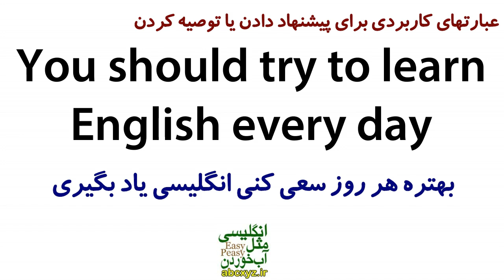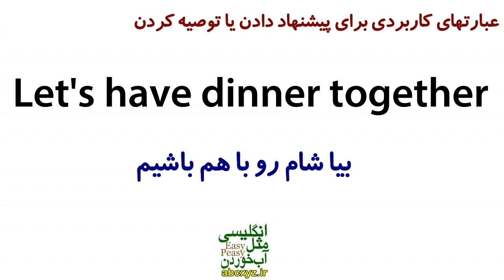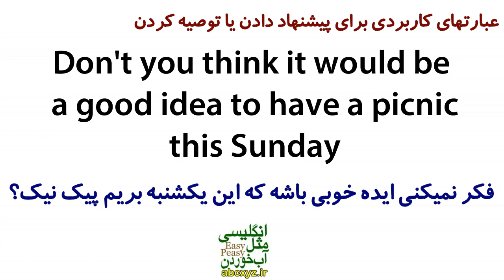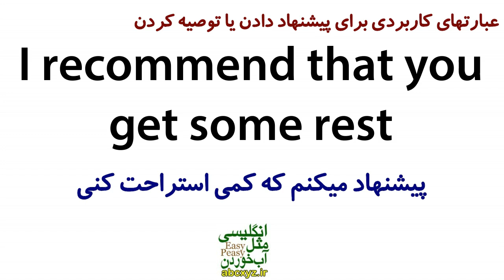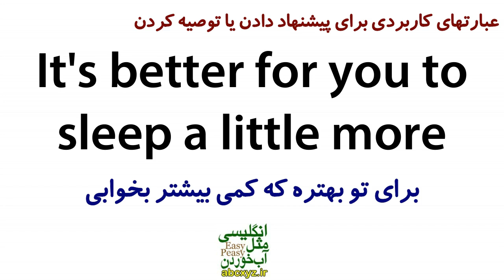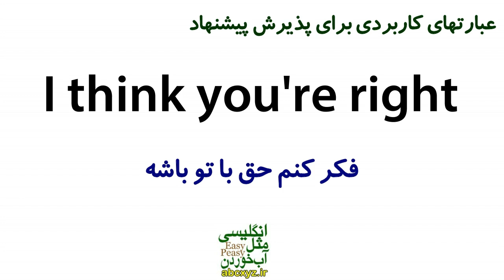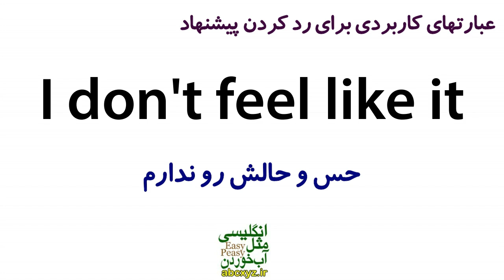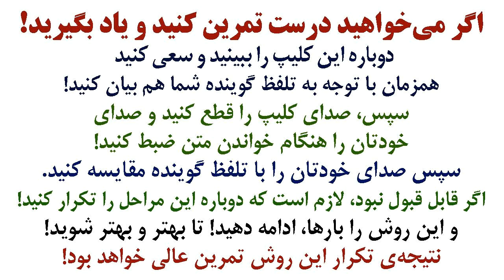چطور در انگلیسی پیشنهاد و توصیه بدهیم و به پیشنهاد دیگران جواب دهیم؟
چطور در انگلیسی با عبارتها و جملات کاربردی درست پیشنهاد و توصیه بدهیم و به پیشنهاد دیگران جواب دهیم؟